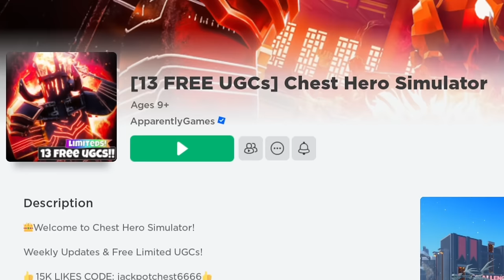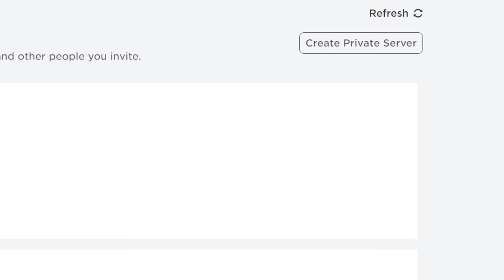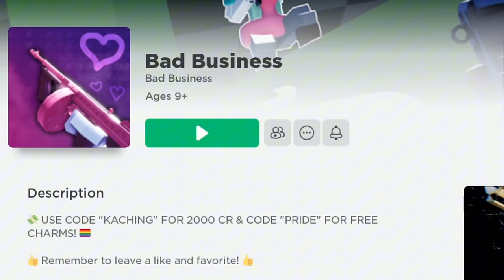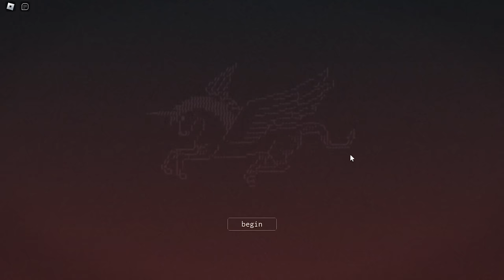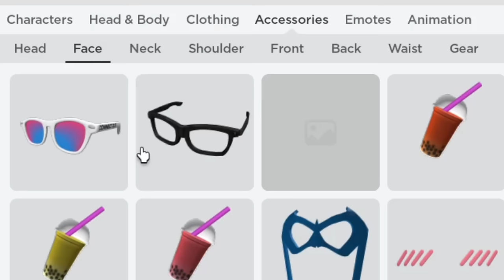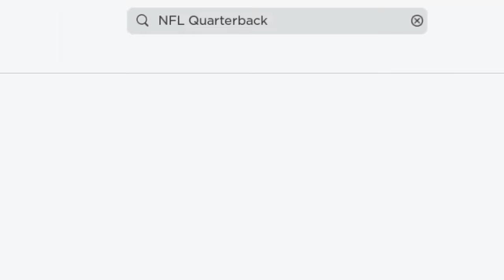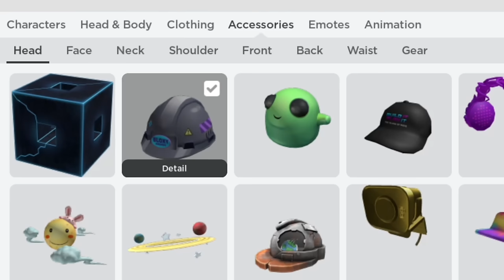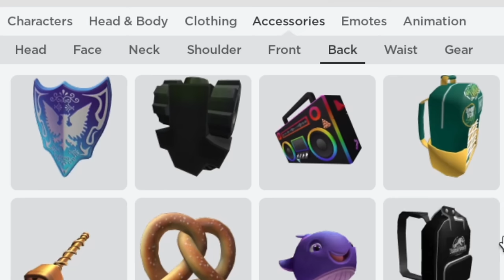GET 50+ FREE ROBLOX ITEMS!🤩😍(2024) ACTUALLY ALL STILL WORKS!